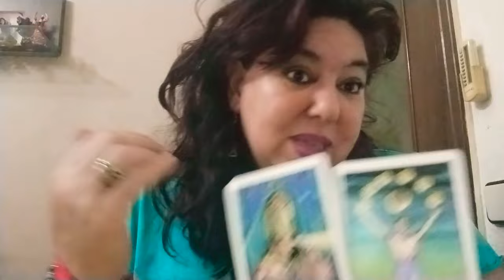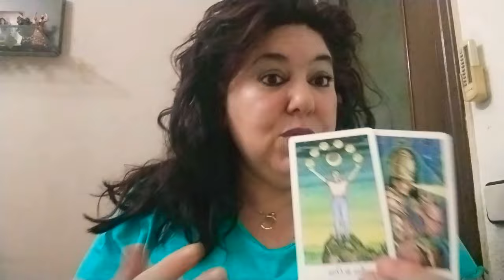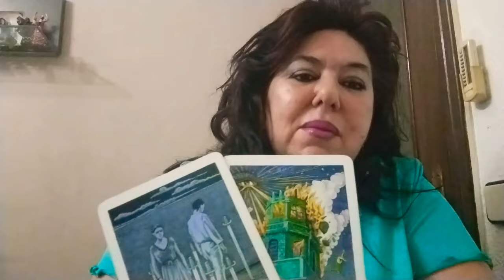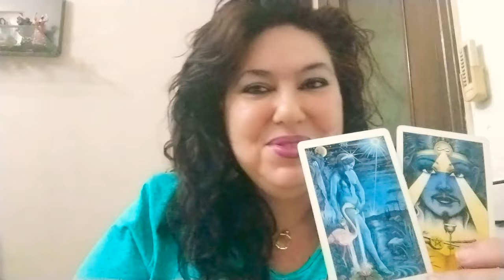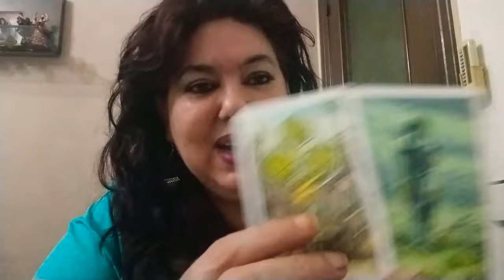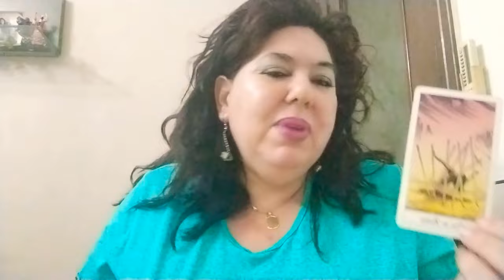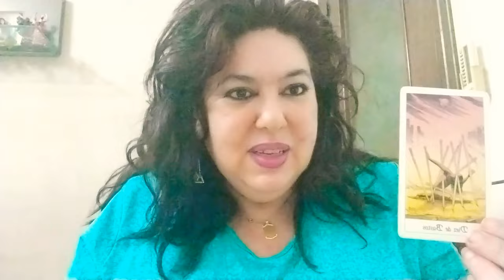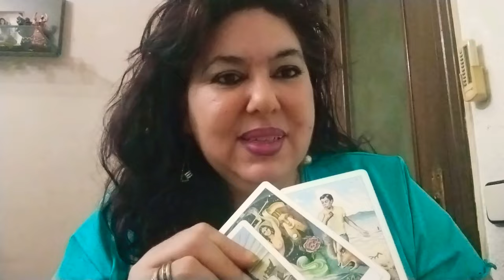Acuario maravilloso 👨‍❤️‍👨 llegan AMORES bonitos😇🥰🥰🥰🤗🤗🥰🥰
amor parejas